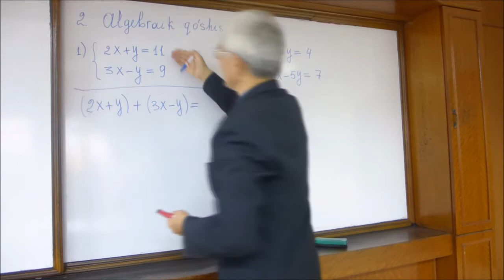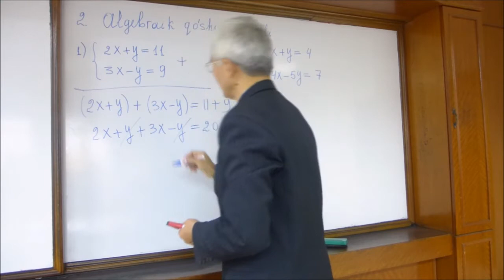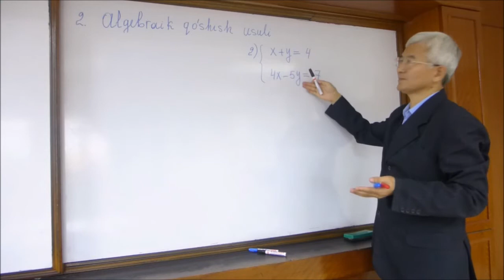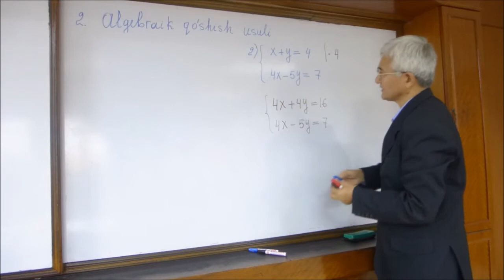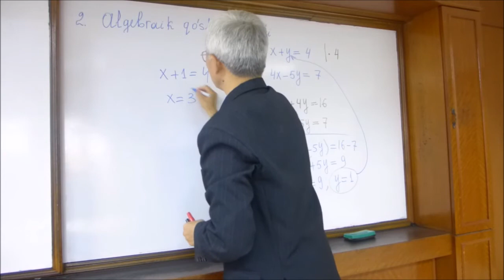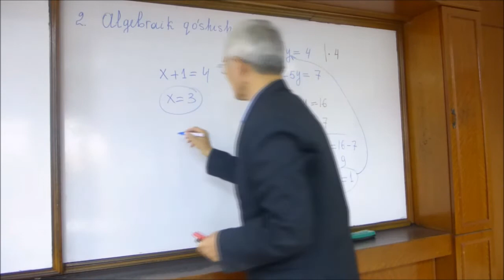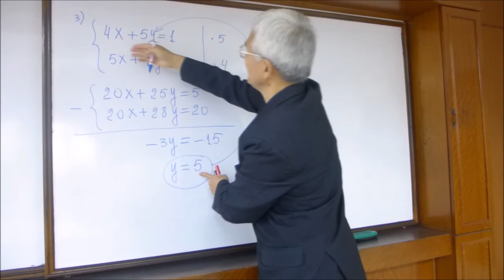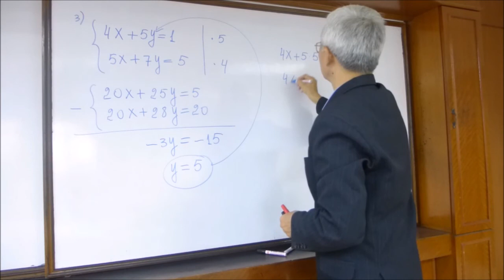02 Algebraik qo'shish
Chiziqli tenglamalar sistemasi. Algebraik qo'shish
Uy vazifalarini quyidagi link orqali yuklab oling